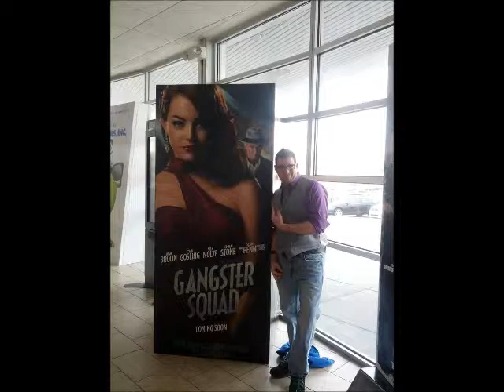Arthur Christmas Review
In a special Christmas Eve / Christmas review...Wes reviews the 2011 animated holiday film...Arthur Christmas.